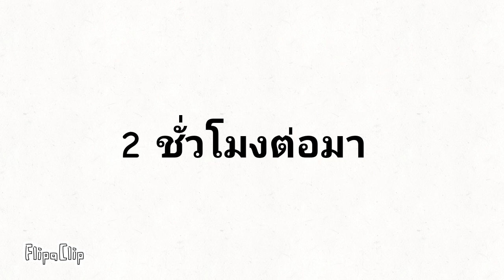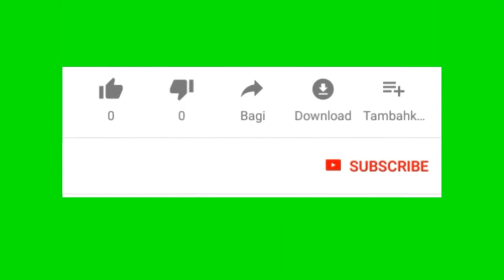อานิ ทำตัวละครใหม่